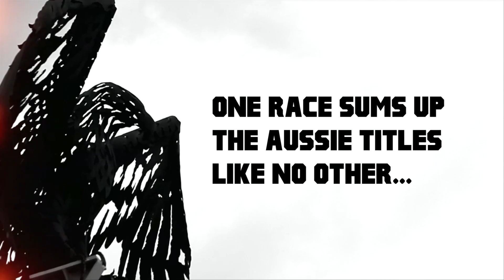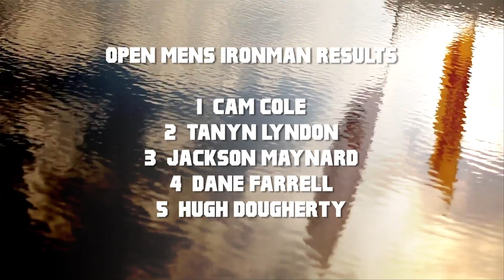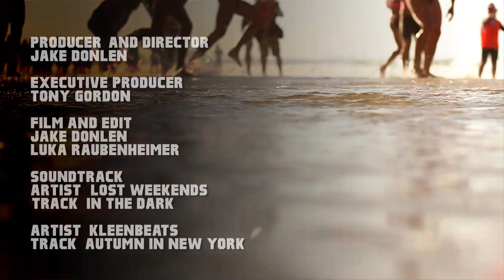The Australian Surf Life Saving Titles 2013